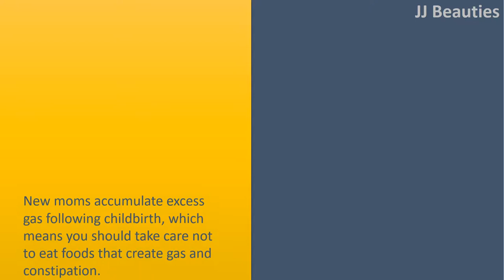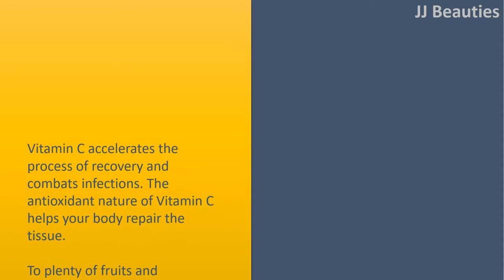Diet After Cesarean Delivery: Foods To Consume And Steer Clear Of.|Easily digestible foods.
Diet After Cesarean Delivery: Foods To Consume And Steer Clear Of.

Easily digestible foods.
New moms accumulate excess gas following childbirth, which means you should take care not to eat foods that create gas and constipation.
Avoid bubbly drinks and foods that are fried, which produce gas. Eat fiber wealthy foods to steer clear of constipation. Warm soups can be simply digested, and therefore are nutritious too.
Cottage type cheese, broth, and yogurt will also be good. Yogurt can restore the microbial balance following the cesarean section.

Proteins.
Proteins assisted in the development of new cell tissues which help within the recovery process. Protein wealthy foods facilitate tissue repair and keep muscle power following the surgery.
To nibble on fish, eggs, chicken, dairy products, meat, peas, peas, and nuts. These food types are often digestible, especially on your nursing time.
Fish contain omega3 essential fatty acids, and eggs provide zinc that is advantageous to improve your health. You may also include protein shakes.

Vitamin C.
Vitamin C accelerates the process of recovery and combats infections. The antioxidant nature of Vitamin C helps your body repair the tissue.
To plenty of fruits and vegetables like oranges, melons, papayas, bananas, grapefruits, sweet Potatoes, tomatoes, and broccoli. The suggested daily allowance is 1,800mg for lactating women old 14 to 18 years, and a pair of,000mg for those above 19 years.

Iron.
Iron is important to keep hemoglobin levels and get back bloodstream you have lost throughout the delivery process.
Also, it helps with the functioning from the defense mechanisms. Ironwealthy foods include egg yolk, steak, oysters, figs, beef liver, peas and dry fruits.
However, limit your iron intake as excess iron may cause constipation The suggested nutritional allowance for iron is 10mg each day for ladies of ages 14 to 18 years, and 9mg each day for those beyond 19 years.